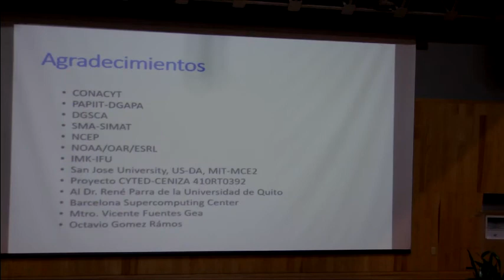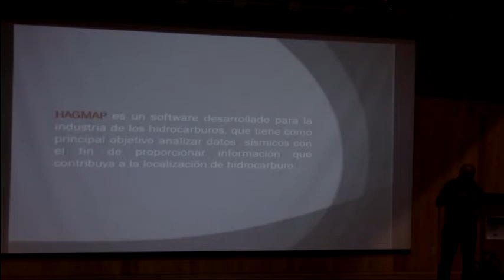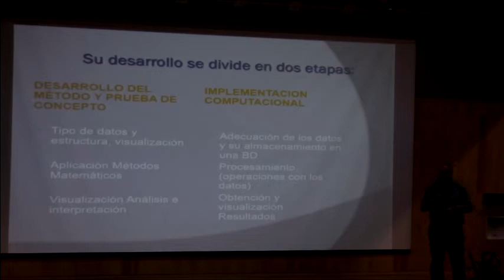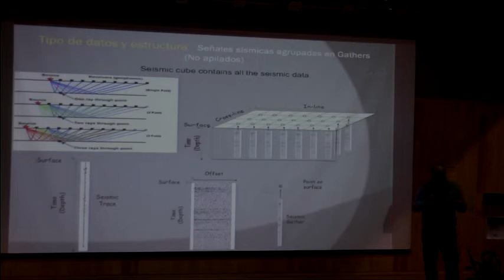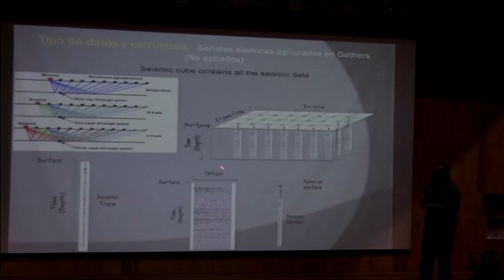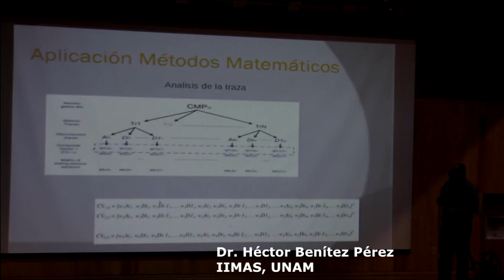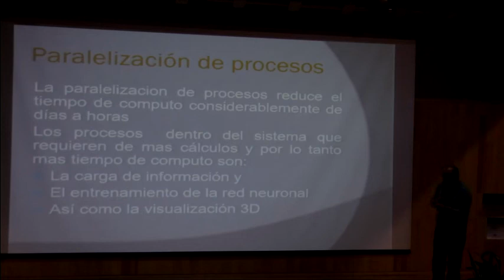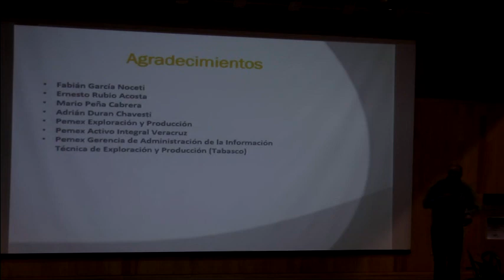Primer Coloquio del CViCOM - Dr. Héctor Benítez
Dr. Héctor Benítez Pérez
IIMAS, UNAM
Conferencia: Sistemas de cómputo para el análisis de datos Sísmicos: HAGMAP (Herramienta de Análisis Gráficos de Mapas Auto-Organizados en Paralelo)
SECCIÓN: Ambiente y Contaminación, Moderador Dr. Francisco Hernández Quiroz